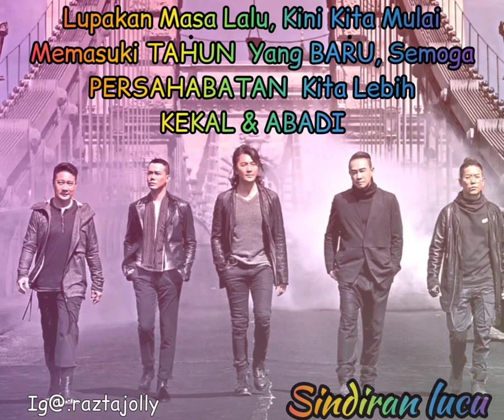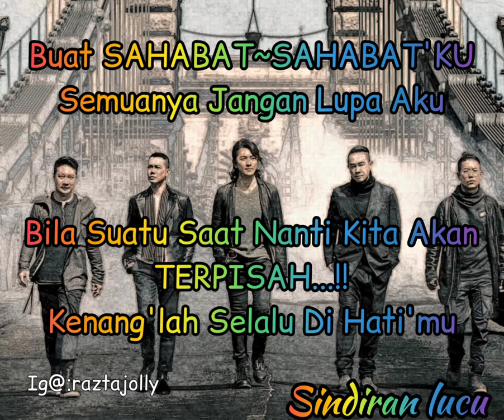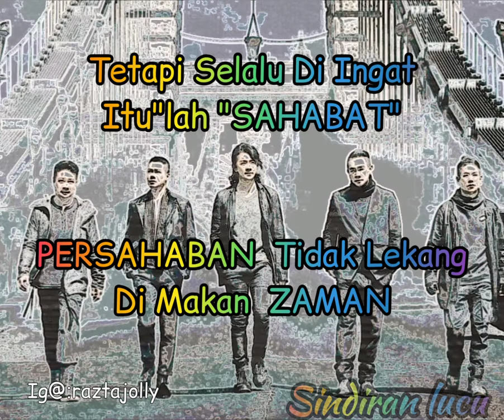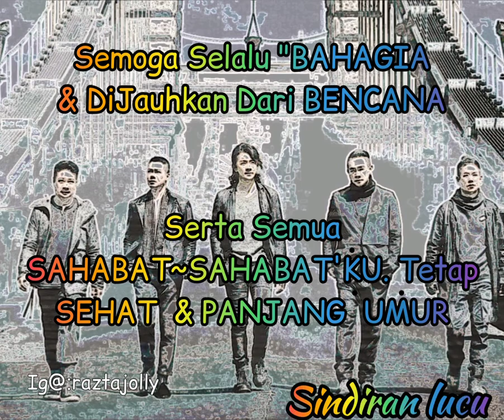Xiong Di Xiang Le